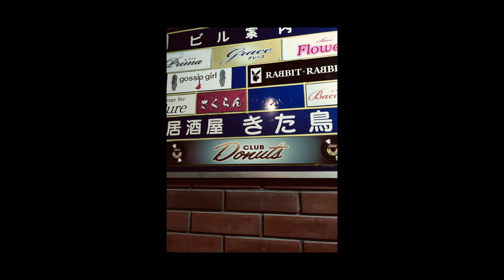rainbow - NEO SOFT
MPC1000.
SP404SX.
MT50.